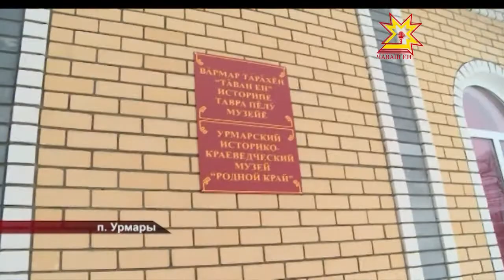Глава в урмарском краеведческом музее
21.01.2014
Несколько лет назад постоянную прописку получил урмарский краеведческий музей. Сегодня с его работой ознакомился глава республики.  В год культуры здесь намерены открыть новые экспозиции.